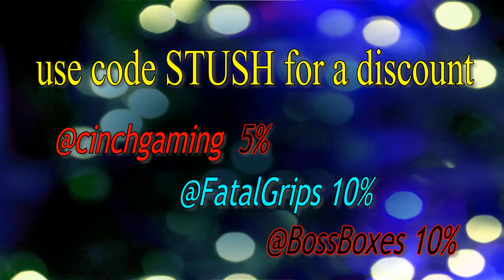Xbox Games With Gold February 2018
Xbox Live Gold. February's 2018 Games with Gold lineup for Xbox One includes: Shadow Warrior and Assassin's Creed Chronicles: India.  For Xbox 360 owners (and through Xbox One backward compatibility), February kicks off with Split/Second, followed by Crazy Taxi.